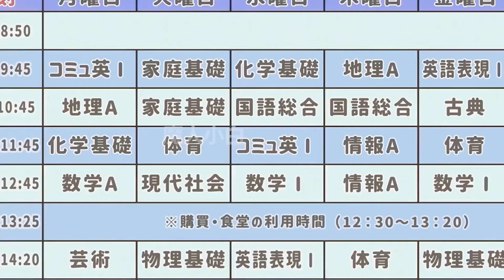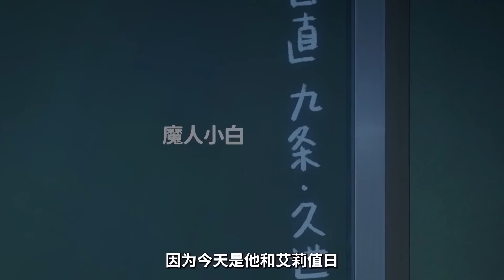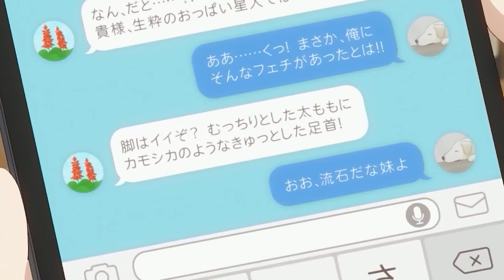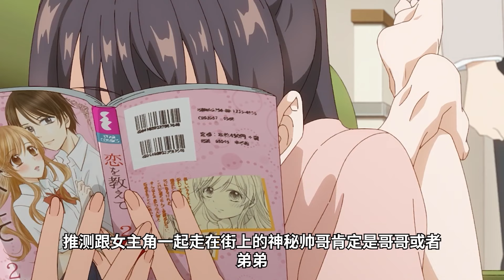【七月新番】艾莉開竅狂撩男主上大分！雙方直接見家長！？岳母也是風韻猶存！一口氣看完《不時用俄語小聲說真心話的鄰桌艾莉同學》第1-10集！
已經開始期待男主說自己會俄語時女主的反應了！動漫解說